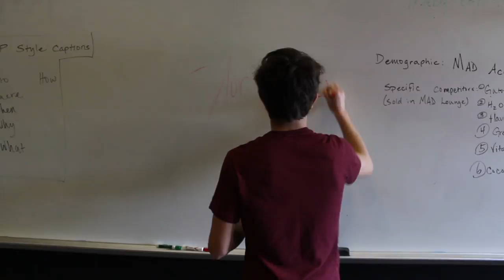How to Make a Nickname